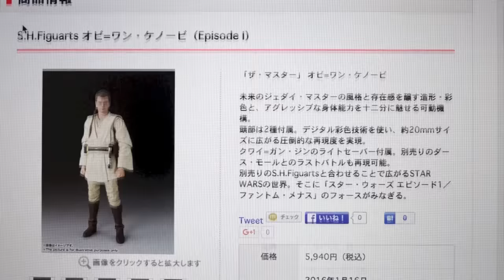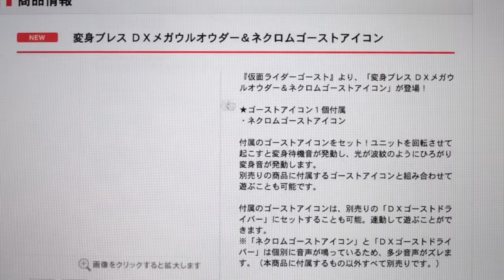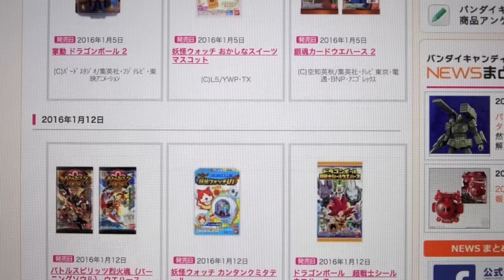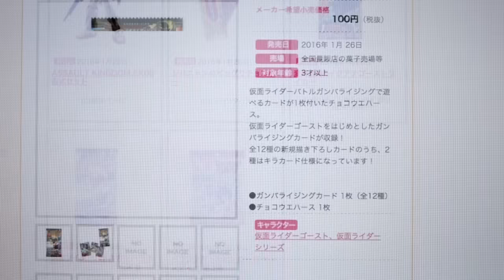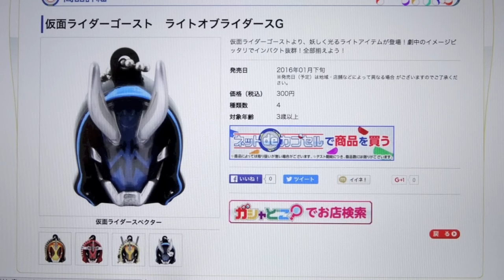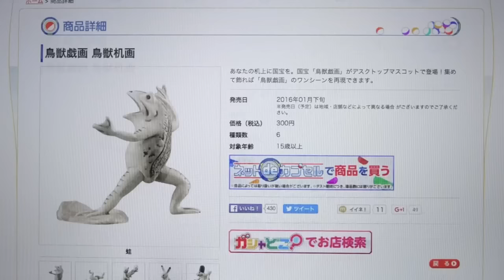2016年初のカレンダー動画【1月のレビュー予定カレンダー】DX玩具・食玩・ガシャポン・レオンチャンネルの買い物予定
すべての発売日はこちらで確認できます
バンダイ公式発売カレンダー↓